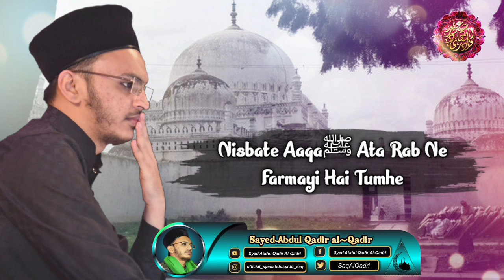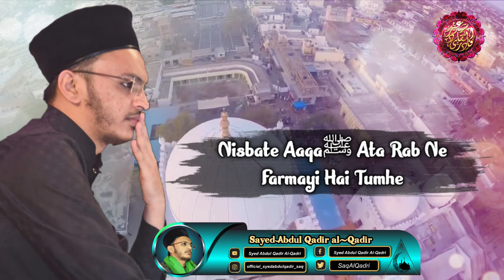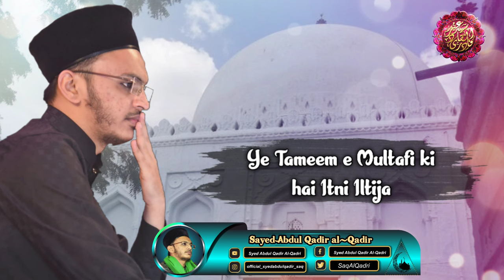New Manqabat | Khwaja Banda Nawaz 2020 | Syed Abdul Qadir Al-Qadri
Urs e Khwaja Banda Nawaz 2020

Lyrics

Rehmato'n Ka hai Dayaar Ap Ka Banda Nawaz
Silsila Aali Tabaar Ap Ka Banda Nawaz

Karte hain Kham Gardane  Jis Jagah Par Taajwar
Aisa Hai Noori Dayaar Ap Ka Banda Nawaz

Nisbate Aaqa Ata Rab Ne Farmayi Hai Tumhe
Rutba Hai Yu'n ZiWaqaar Apka Banda Nawaz

Ishq-e-Murshid main Kiya Apne Gaisoo Ko Daraaz
Ban Gaya Hai Ye Shiaar Ap Ka Banda Nawaz

Qutub-e-Gogi Aaye Hain
Deed Ki Khatir Teri
Kaisa hai Dil Kash Izaar Ap Ka Banda Nawaz

Ye Tameem e Multafi ki hai Itni Iltija
Kar Lu Main Deed e Dayaar Ap Ka Banda Nawaz